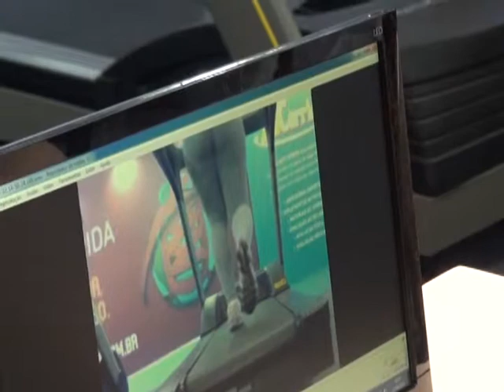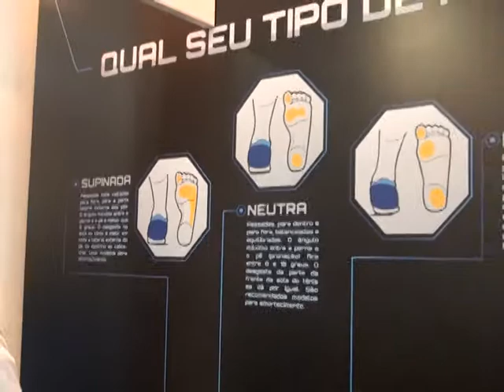Mundo Corrida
Mundo Corrida na Brazil Sport Show - programa Portal SC SBT-SC